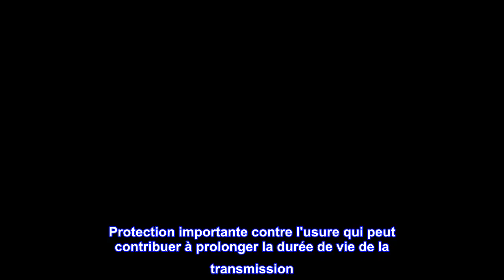Bon produit - Mobil 1 112980 Fluide de transmission automatique synthétique - 1 litre (lot de 6)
Code matériel - 98KY58
Aide à améliorer et à prolonger l'efficacité de la transmission, les performances de changement de vitesse en douceur et l'économie de carburant
Maintient les transmissions propres pour aider à fournir des performances exceptionnelles même dans des conditions de conduite difficiles.
Protection importante contre l'usure qui peut contribuer à prolonger la durée de vie de la transmission
Aide à fournir une lubrification rapide et fiable à des températures ambiantes jusqu'à -54 degrés Celsius
Mobil 1 Synthetic ATF surpasse les fluides de transmission automatique conventionnels et aide à fournir une résistance exceptionnelle à la dégradation de l'huile et aux dépôts. L'indice de viscosité intrinsèquement élevé et la stabilité de Mobil 1 Synthetic ATF aident à protéger contre la dégradation thermique à des températures de fonctionnement élevées, tout en offrant des performances exceptionnelles à des températures ambiantes aussi basses que -54 degrés Celsius. De plus, cela contribue à améliorer la durabilité et la propreté globales de la transmission. Les transmissions automatiques doivent être vérifiées pour les niveaux de liquide appropriés à intervalles réguliers, et le liquide doit être changé aux intervalles recommandés par le fabricant. Cependant, cela peut varier en fonction des conditions de fonctionnement de votre véhicule. Certains fabricants recommandent des changements plus fréquents du liquide de transmission dans des conditions de conduite difficiles, telles que la circulation dense, le temps chaud et la traction d'une remorque.
Ça vaut vraiment le coup!
J'utilise Mobil 1 ATF dans la transmission automatique et la direction assistée de mon Toyota Land Cruiser 1997 depuis de nombreuses années. Après le rinçage initial et le remplissage, chaque fois que je remplace l'huile moteur, je sors 3 pintes d'ATF de transmission et en verse 3 pintes. La transmission passe en douceur. Je l'utilise également dans ma VW Vanagon de 1985 avec transmission automatique et direction assistée, changements de vitesse très doux.
Veuillez noter qu'étant donné qu'il est synthétique, il y a des fuites à travers les anciens joints usés. La protection supplémentaire vaut bien la peine d'être vécue avec quelques nouvelles fuites.